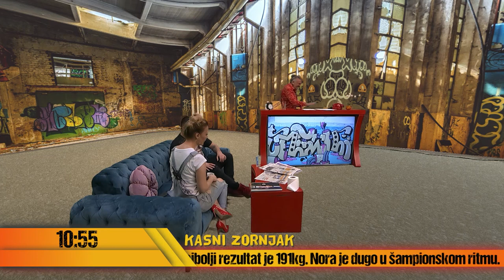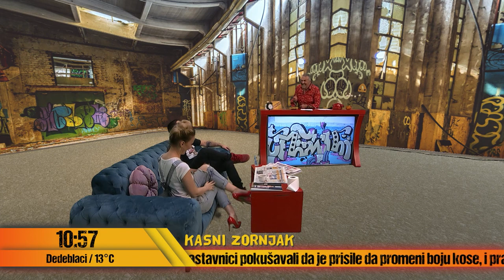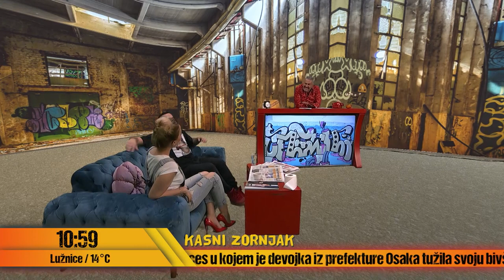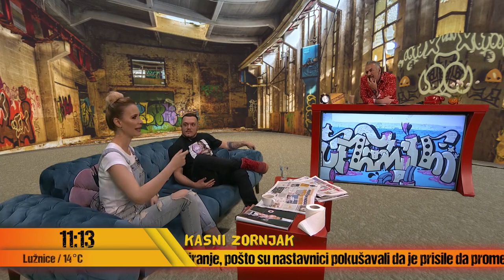Zornjak - deo 2 - Gosti: Biljana Obradović i Nenad Gasttozz Marinković - 05.03.2021